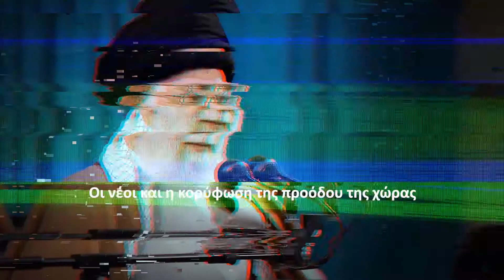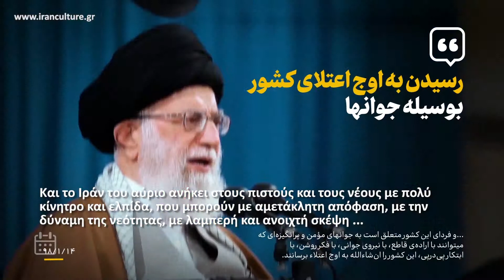khamenei ir 53 / Αγιατολάχ Αλί Χαμενεΐ 53